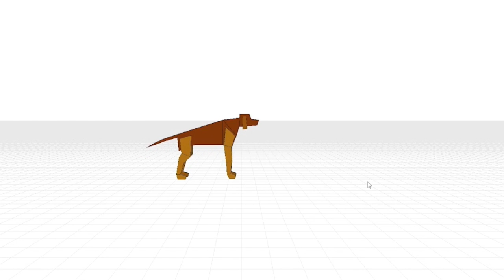BSc (Hons) Games Development at Bucks New University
There is a continuing demand for skilled developers. This course provides you with a
firm grasp of the modern software engineering techniques used within the
development of computer games.